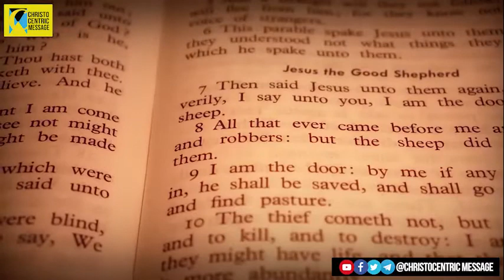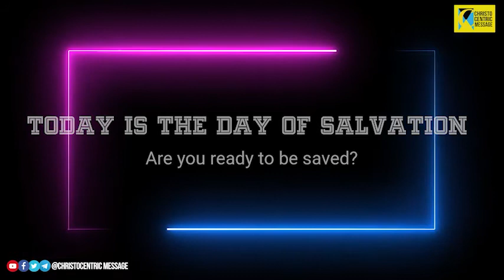You Must Be Exceptional Among others in 2022 - Apostle Joshua Selman